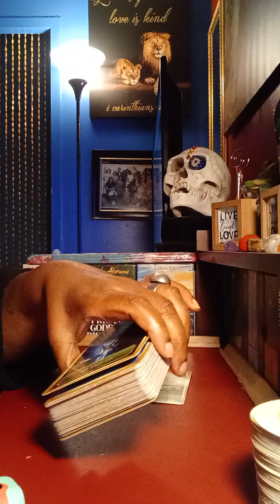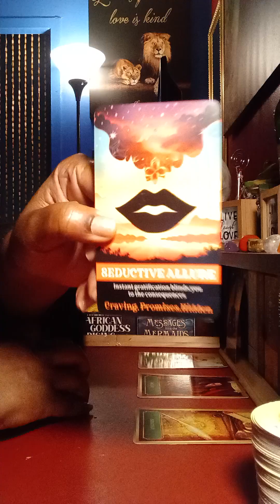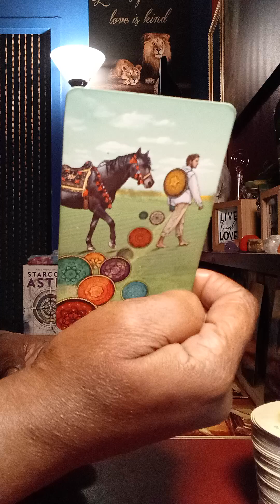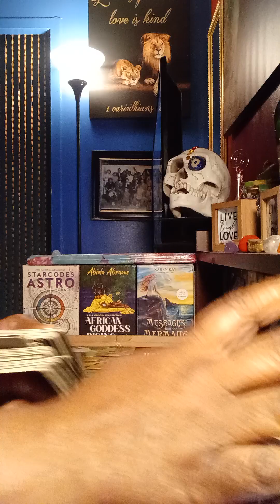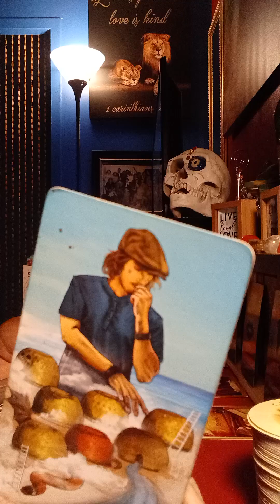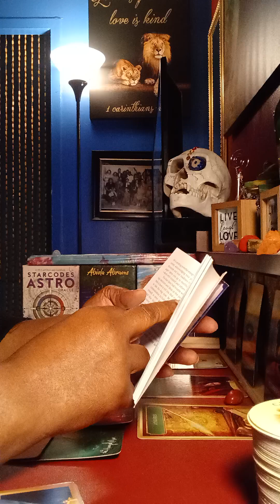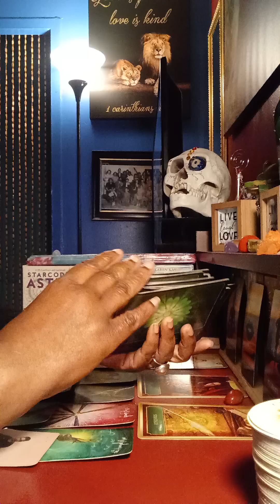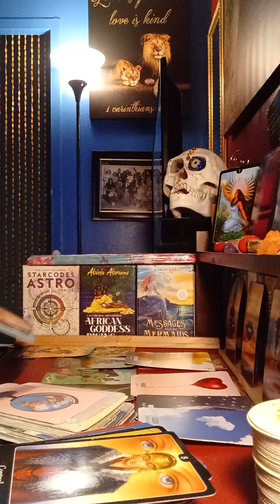Receiving your crown 👑 Prosperity & Protection 🌎🍹🔑💰🎁Gift Activation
What Spirit really needs you to know right now💦💫💥Big Picture thinking💦💫💥